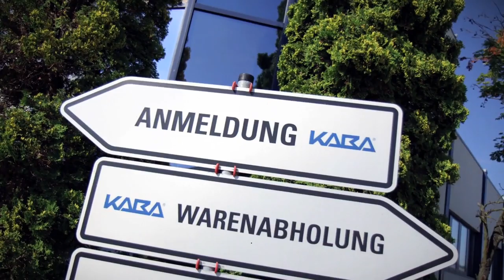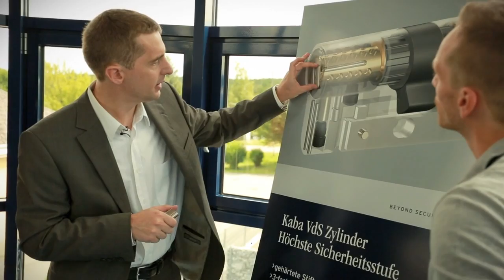Security with Kaba lock cylinders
Kaba lock cylinders are best possible protected against opening- or attack methods without key.
This video shows why this is as it is!